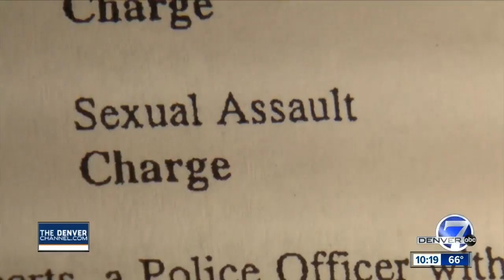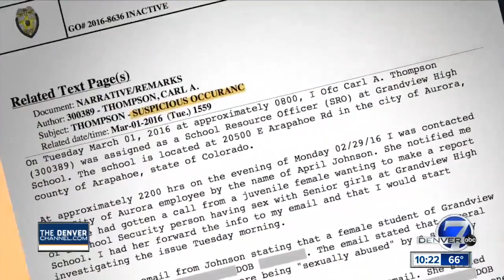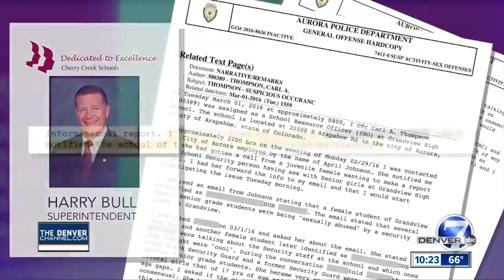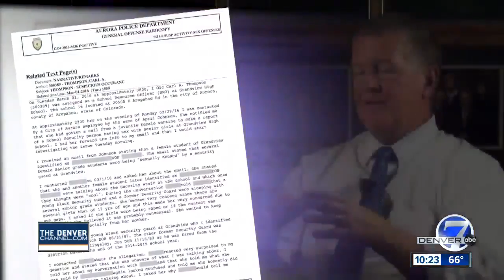Documents reveal police told Grandview HS of sex allegations involving guard year before his arrest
A newly released report shows Aurora police had received a complaint alleging a Grandview High School security guard was having sex with students more than a year before he was arrested on sexual assault charges, and that the school was made aware of the allegations at the time but didnt act.